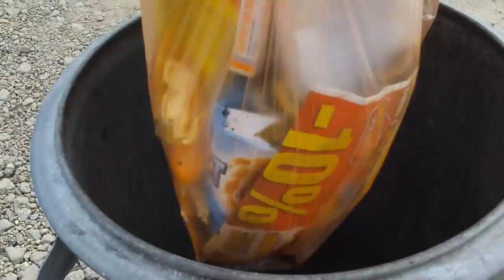IS THE WORLD ENDING - 04/05/11 - 217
Day 217 of my online life. And you are into the stamp - bar. Welcome.

 No actually it's just beautiful and not dangerous for us or the planet : )